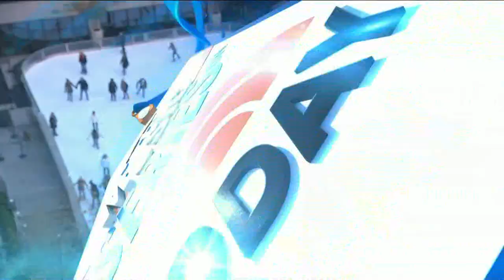Ingrid Michaelson & A Great Big World (Ian Axel) - It's Almost Christmas - Today - December 14, 2022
Best Audio -
Ingrid Michaelson & A Great Big World (Ian Axel) - It's Almost Christmas - Today - NBC - December 14, 2022